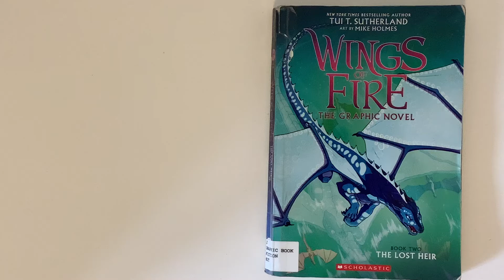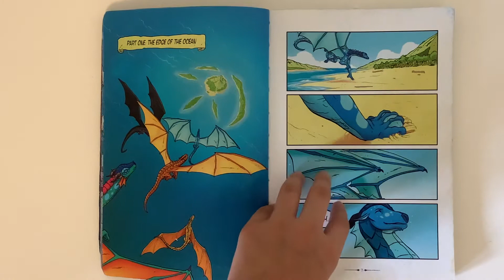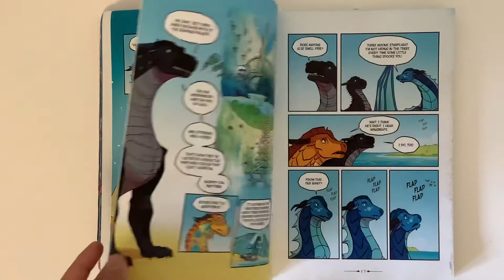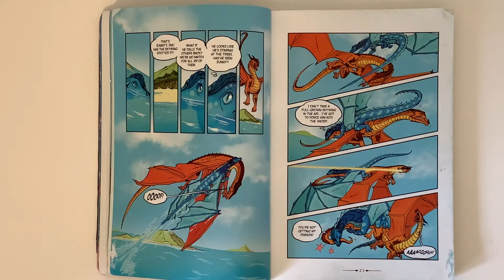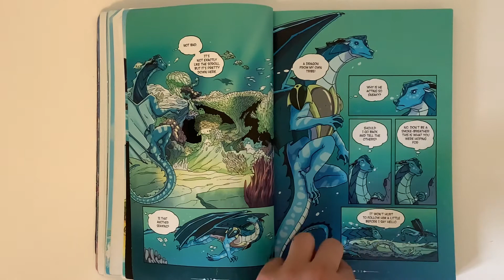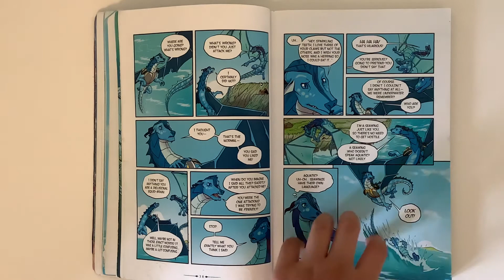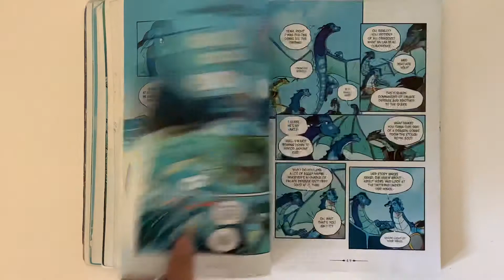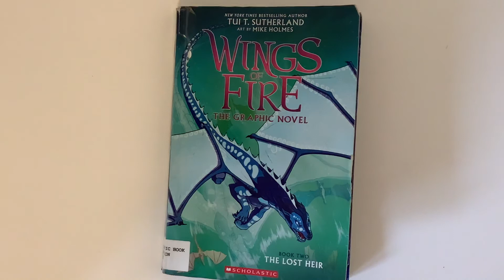wings of fire the graphic novel book 2 the lost heir read aloud part 1